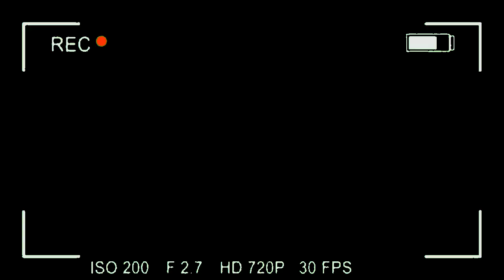Experimento em Casa ep.2 : Simular Lâmpada de Lava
Papai fez mais um experimento aqui em casa. A gente não sabia o que ia acontecer e o resultado, mais uma vez, foi muito legal. Neste tivemos algumas coisas inesperadas, como uma erupção de "verdade"... kkkkkkkkkk...

Nos divertimos muito! Esperamos que vocês também!

Material necessário:
- 1 garrafa (ou pote) transparente;
- 300 ml de água;
- Gelatina para dar cor na água;
- 1 livro de óleo (vai depender do tamanho da seu experimento); e
- Pastilhas efervescente.